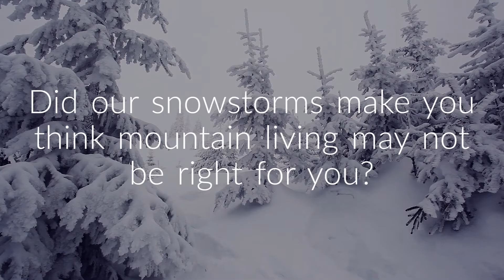Was the winter season more than you expected? Selling Your San Bernardino Mountain Home in the snow!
Sometimes we go through a hard winter and our neighbors say, "That's enough! Time for a change!" There's no shame in setting your sights on warmer weather locations. Is it time to schedule your move?

THERESA GRANT • DRE #01202881 •
COLDWELL BANKER SKY RIDGE REALTY
Theresa Grant & Associates Real Estate Partners
✨ Real Estate With Passion and Purpose ✨

(Set an appointment with Theresa Grant here!)